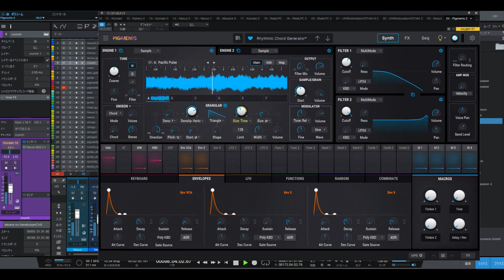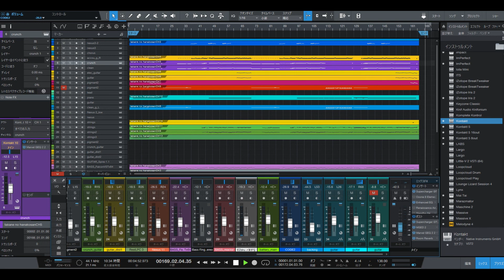「高嶺の花子さん」／back number LIVE練習用_ご依頼品（耳コピー：音質チェック用） Music and guitar by DAIDAK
「高嶺の花子さん」／back number 　‹ご依頼品›
LIVE練習用でアレンジしてます。
耳コピーの音質チェックで仮ＵＰします。

高嶺の花子さん back number#DAIDAK